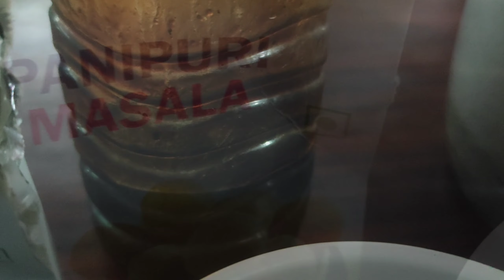कस्ले खायो धेरै🤔Panipuri??पानीपुरी\Real Mukbang\Stay at Home challenge\दिदी र भान्जेहरु सङ्ग रमाइलो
कस्ले खायो धेरै🤔Panipuri??पानीपुरी\Real Mukbang\Stay at Home challenge\दिदी र भान्जेहरु सङ्ग रमाइलो/ASMR\daily Vlog\ Pokhara Vlog